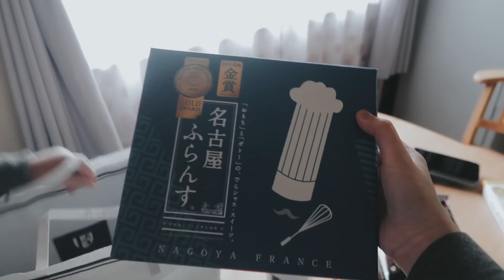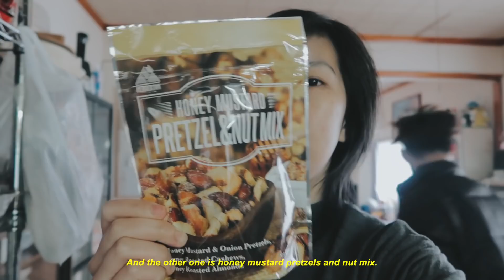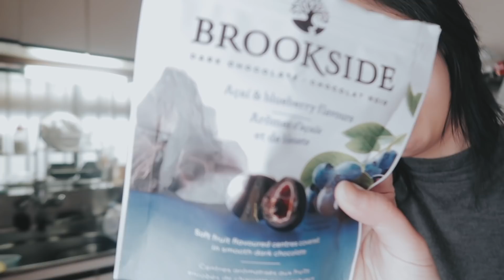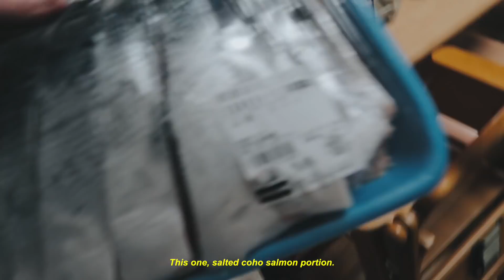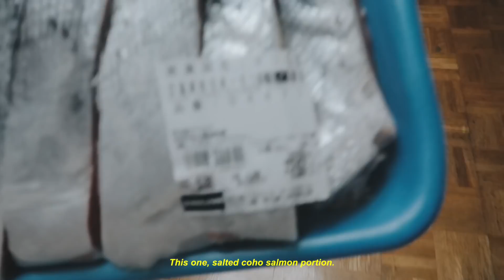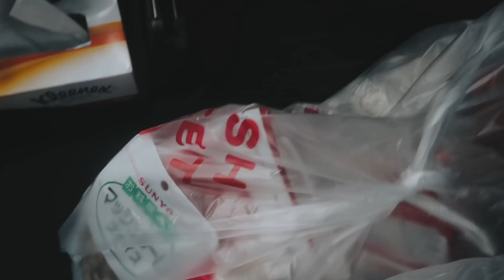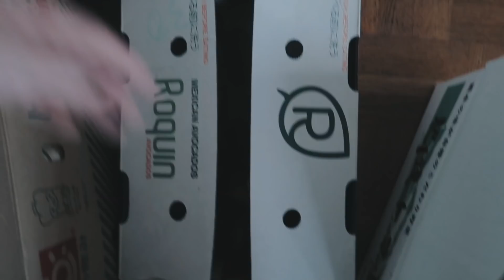BOODLE FIGHT, TONG-ITS, GOLDEN WEEK 2019 | Rhia Banana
E   X   P   A   N   D   ☟   ☟

GOOGLE+: +RhiaBanana

Japanese